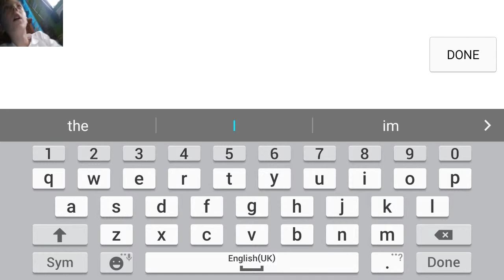Fun Run 3 #2/please make this channel grow